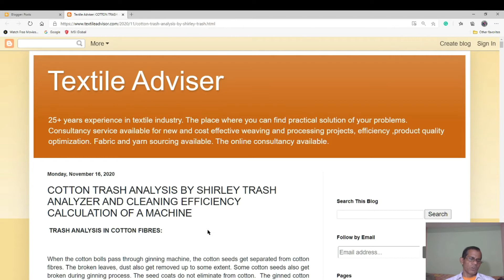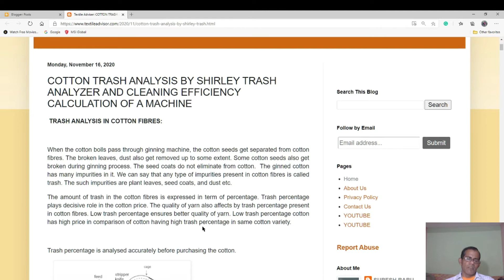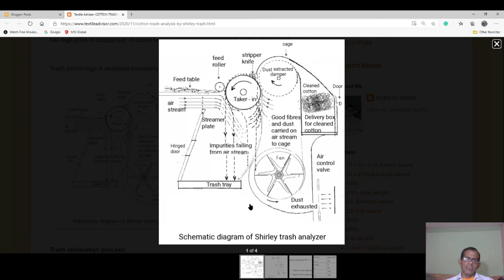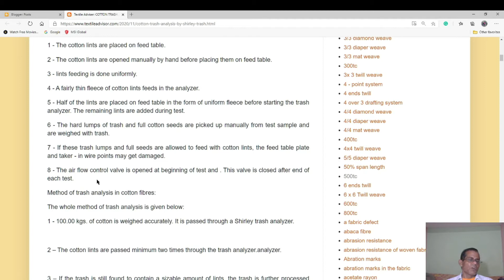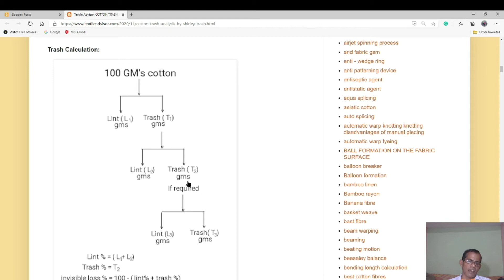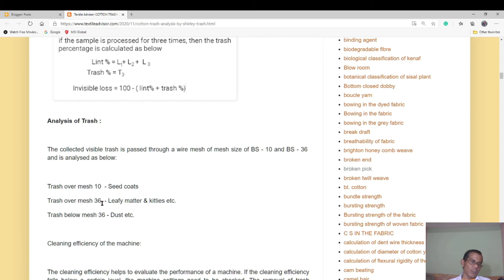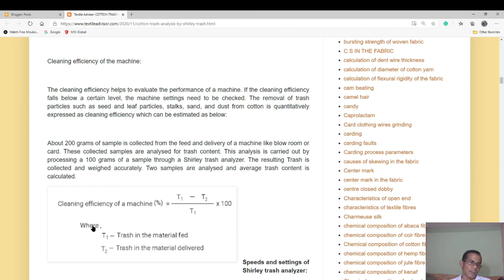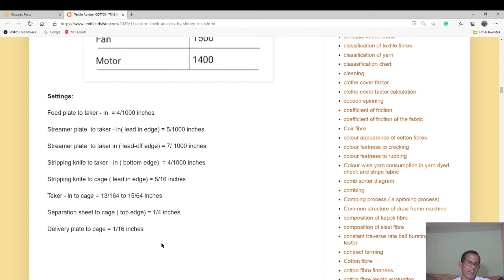Trash analysis in cotton fibres l Shirley cotton trash analyser l Cleaning efficiency calculations